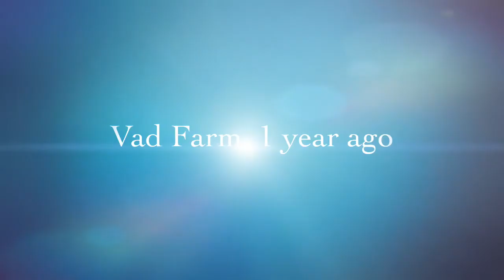Permaculture Farming in 1 minute - Vad farm Maharashtra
the immense pleasure, learnings and joy received in the course of this project over the last year will always be irreplaceable! this short video made by Komal thakur is a peek into our adventure. enjoy!

Vad Permaculture Demonstration Farm Setup:
A one acre permaculture demonstration farm in Palghar, Maharashtra by Earth4Ever Conservation Foundation. Year 1 funded by Lush and supported by Vanarai.